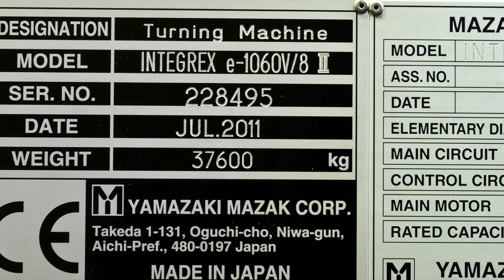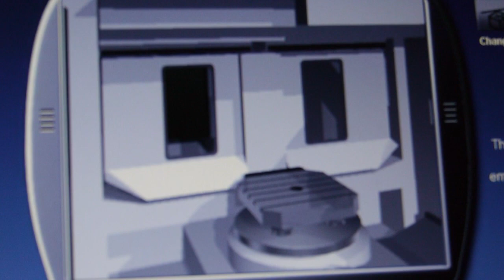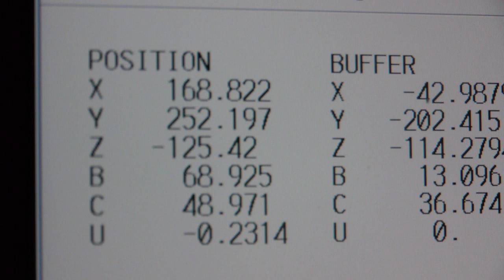Mazak Integrex e-1060V/8 II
Mazak (2011) Model Integrex e-1060V/8 II Twin Pallet 6 Axis Universal Machining Centre. With Mazatrol Matrix 2 Control